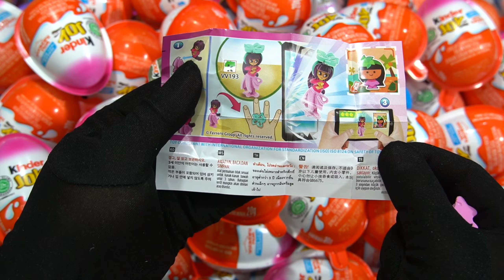Very Satisfying And Relaxing ASMR | 500 Kinder Surprise Candy Opening video ASMR - Sandoll